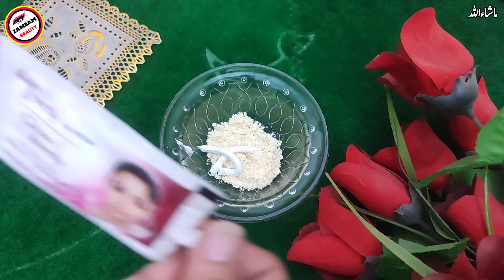Gram Flour For Skin Whitening And Glowing | Skin Lightening & Whitening Secrets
Your Quries :- 👇👌🏻

skin lightening
skin whitening formula
skin care
instant skin whitening
permanent skin whitening treatment
home remedy for skin whitening
glowing skin home remedy
home remedies
skin whitening at home remedies
skin lightening
glowing skin

@MariEmmanuelOfficial   And Click On Bell Icon Button So You Can Receive Notification Of All